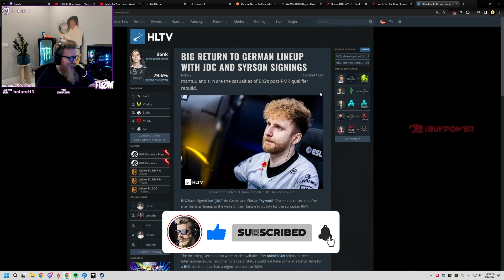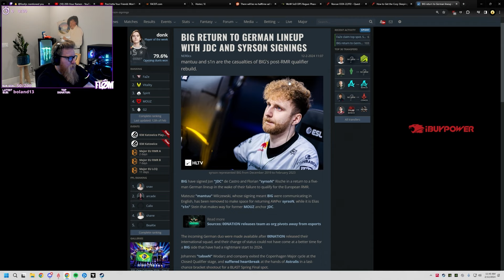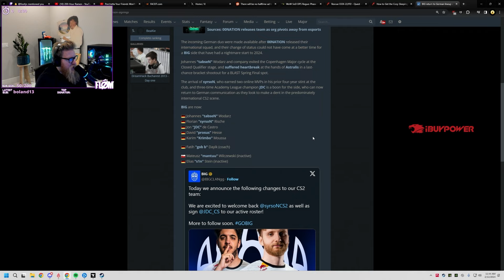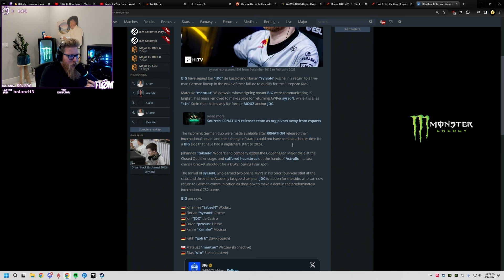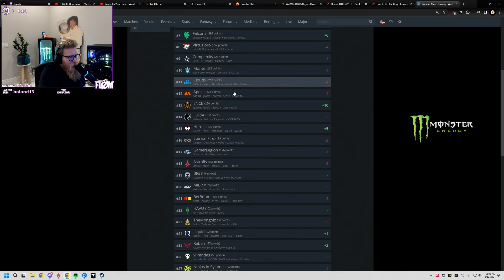fl0m Reacts to the Most Exciting BIG CS2 Roster